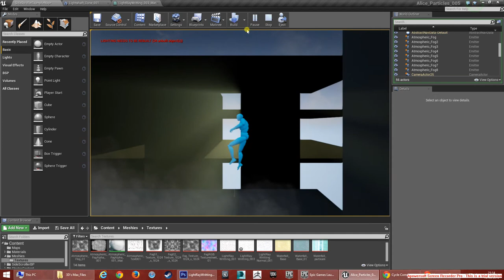Playing Around With Effects In Unreal Engine 4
In my resent Group Project at University I have been modelling, concepting, UV, and leaning new effects in Ureal Engine 4.